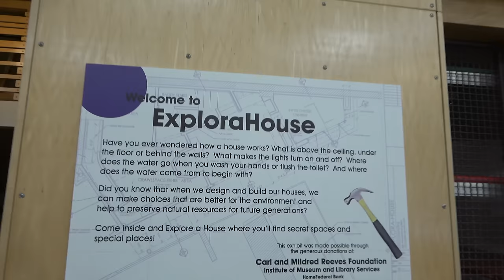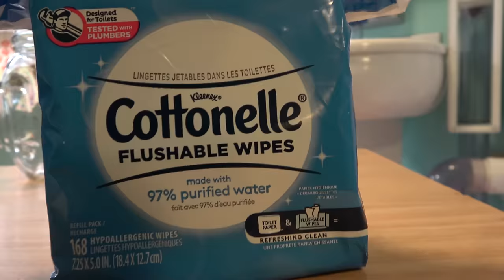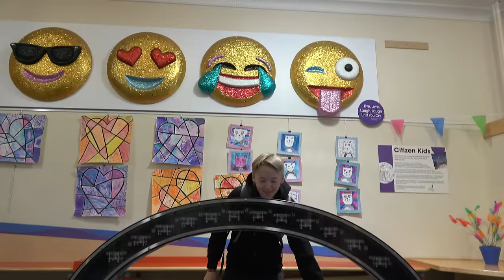What's inside the World's Largest Toilet?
A human can be flushed down this giant toilet! Purchase Cottonelle Flushable Wipes and try them for yourself